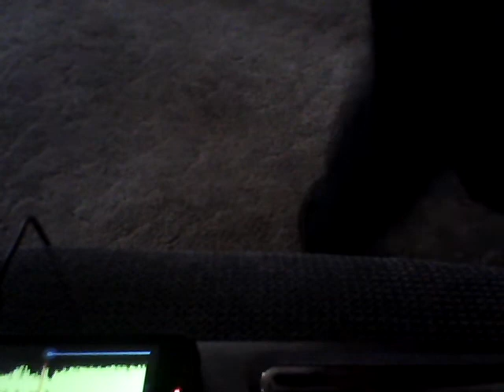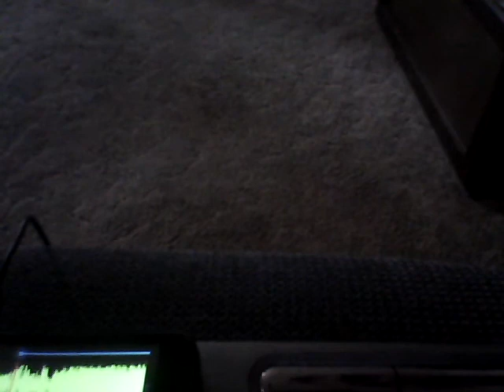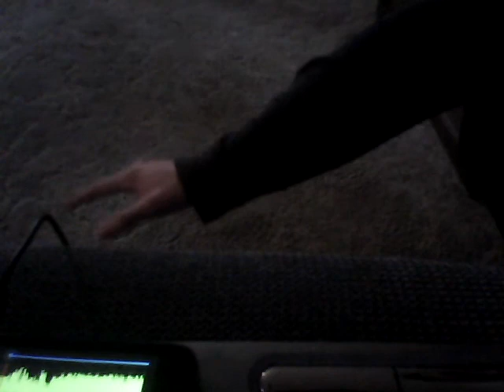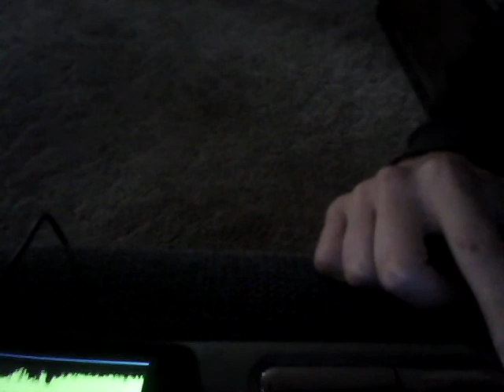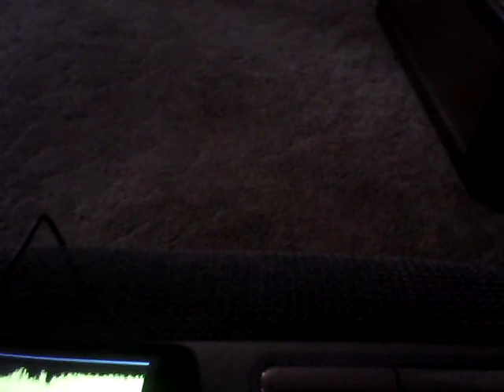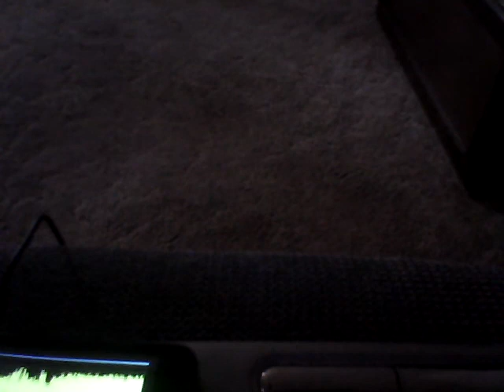TTGE - Prop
0:00 - Another Empty Sheet
2:00 - Prop
9:05 - Random Inspection
12:07 - Short Term (Remote)
13:08 - Awaited Arrival
15:58 - False Moments
18:04 - It Happens at Midnight
20:10 - Unmasking Anesthesia